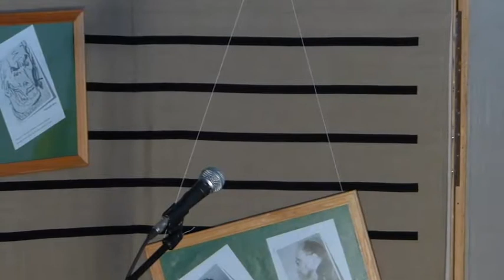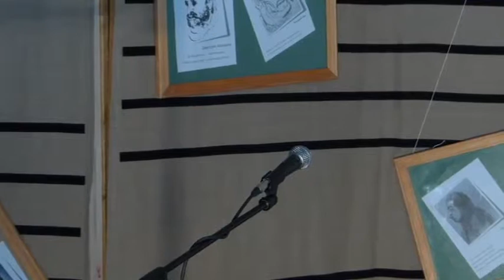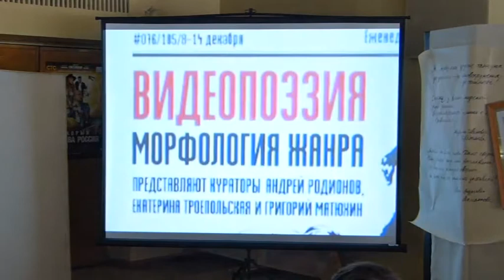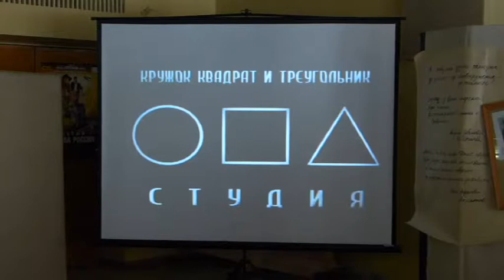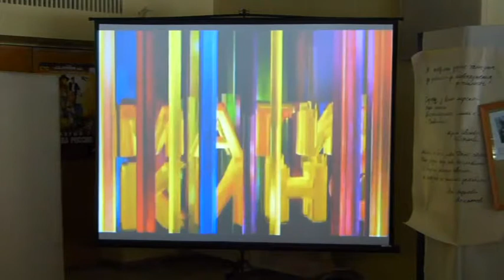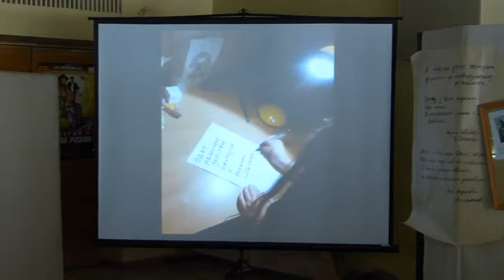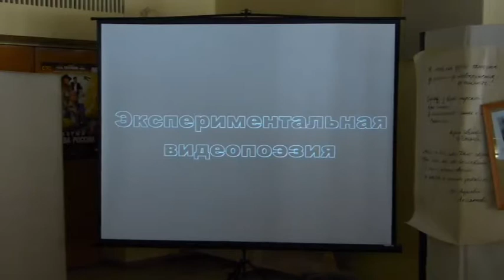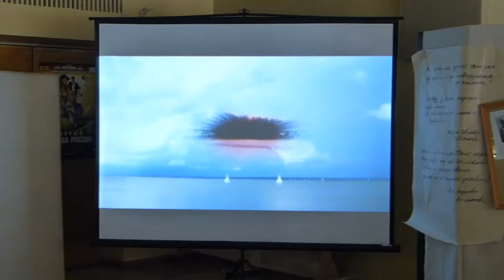Фестиваль экспериментальной поэзии - 3 часть